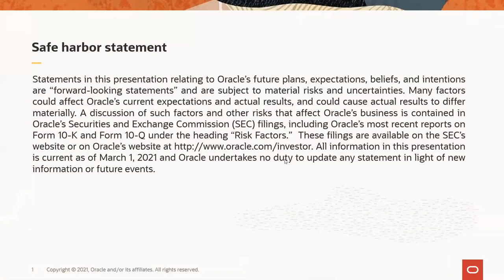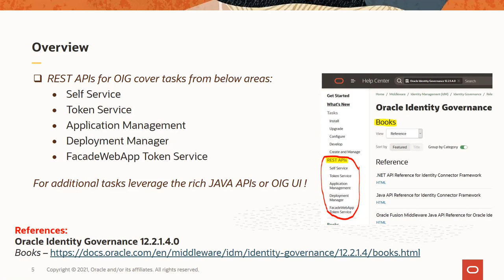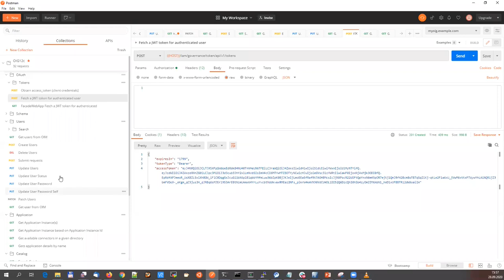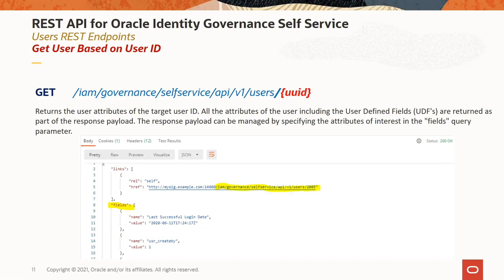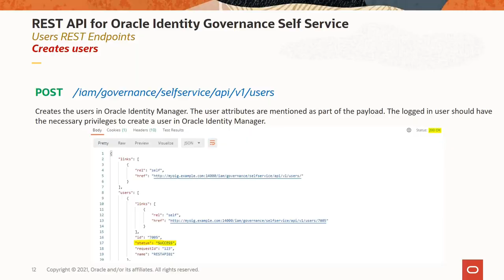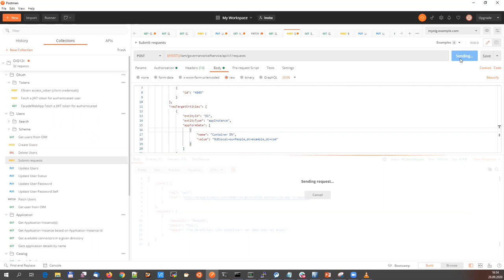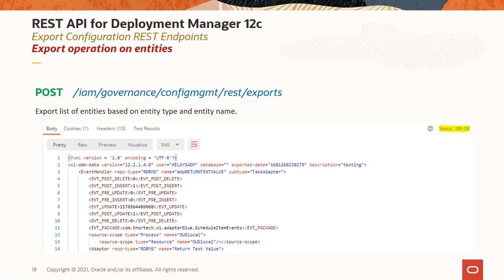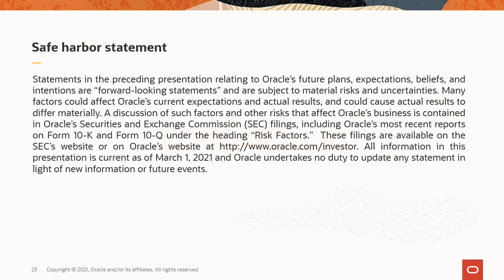Working With the Rest API Interface in OIG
Utilizing the REST API interface in OIG, developers can implement secure and flexible integrations among different applications and systems.